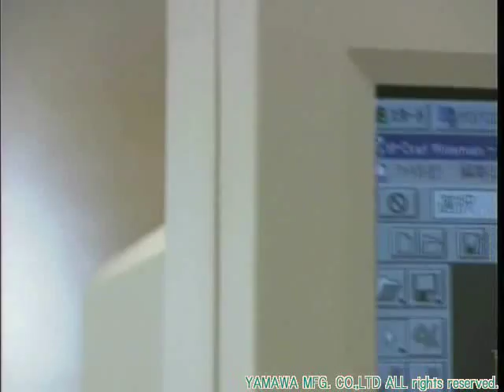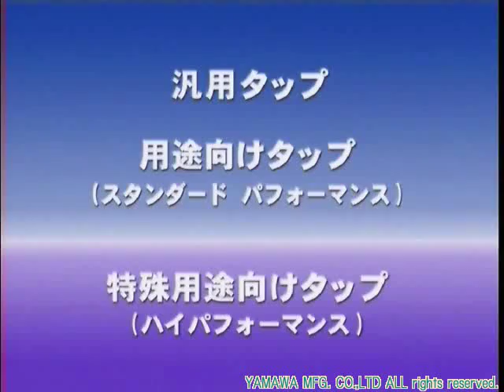High Performance Tap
彌満和（YAMAWA）
ハイパフォーマンスタップのご紹介です。